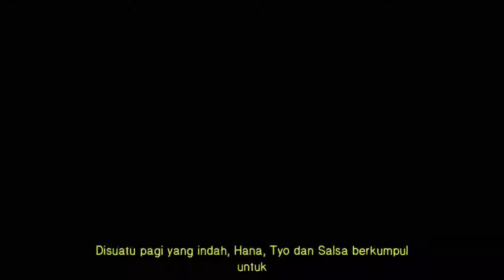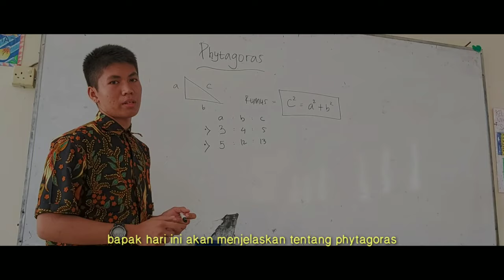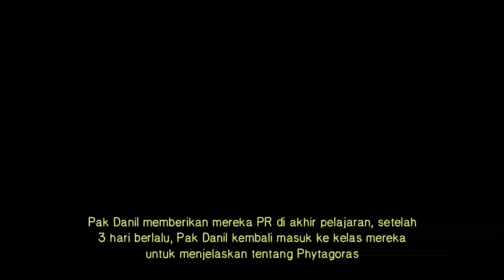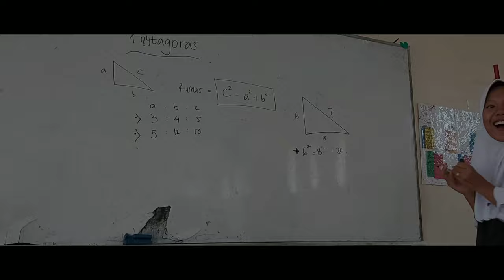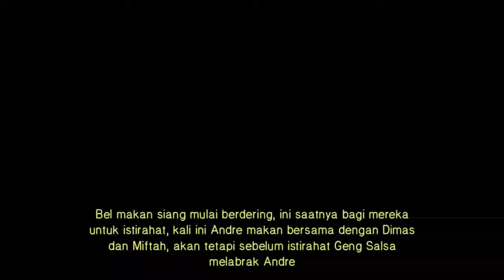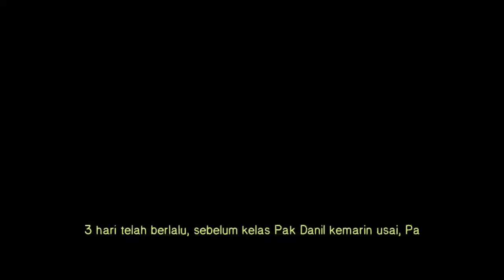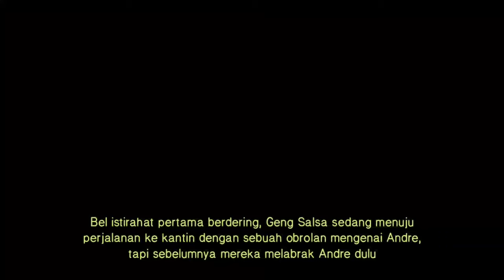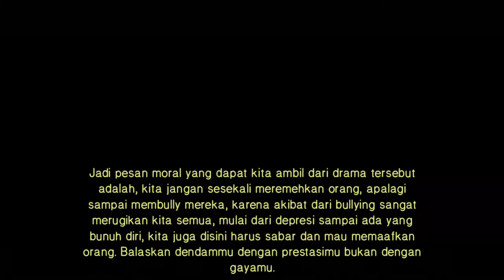AKHIRNYA | SHORT MOVIE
Jadi, kali ini, kami buat shortmovie, padahal sebenarnya disuruh buat drama gitu, baru divideoin, jadi disini ceritanya, Andre itu murid pindahan, dan menjadi murid baru disuatu SMP di Batam, jadi gara-gara dia anak baru, dia terbully diawal, tetapi Andre tidak merasa terbebani dengan itu semua, dia merasa baik-baik saja walaupun dibully dengan geng Salsa

Produser: Christopher Daniel Simbolon

Pemeran:
Andre Putra Dewansyah sebagai Andre
Christopher Daniel Simbolon sebagai Pak Danil
Hana Luthfiyah Wian sebagai Hana
Miftah At Tauhud sebagai Miftah
Muhammad Dimas Abdillah sebagaik Dimas
Tyo Rachel Elkana Nababan sebagai Tyo
Salsa Claudya Nabila sebagai Salsa

Sorry banget guys, kalau misalnya latar, alur atau apalah itu, gak sesuai atau jelek, namanya masih amatir. tapi kalian gak perlu khawatir karena movienya ini dilengkapi dengan subtitlenya guyss...

Editted with: Kinemaster Pro
Editter by: Christopher Daniel Simbolon

📱: Id Line = @chrisdnl

Enjoyy yah guysss movienya dan kami berterima kasih kepada semua teman-teman yang sudah menonton, sekiranya juga, kami meminta maaf apabila kami ada kesalahan atau khilaf.

ARIGGATOUUUU GOSAIMASTTTHHAAAA